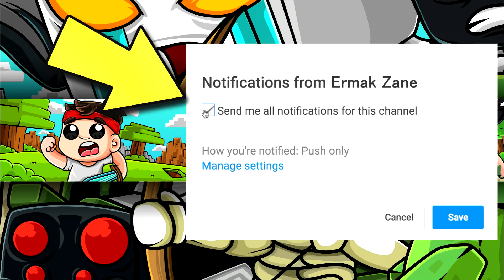DIVENTO IRON MAN E COMBATTO CON GLI AVENGERS!! — Roblox ITA (Iron Man Battles)